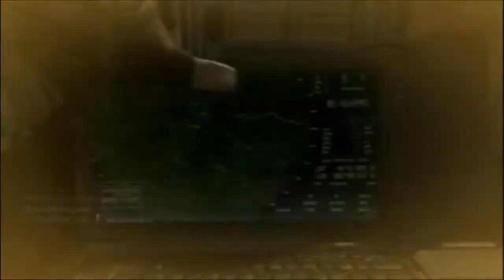MW3 23-3 commentary talk about 1st day of school